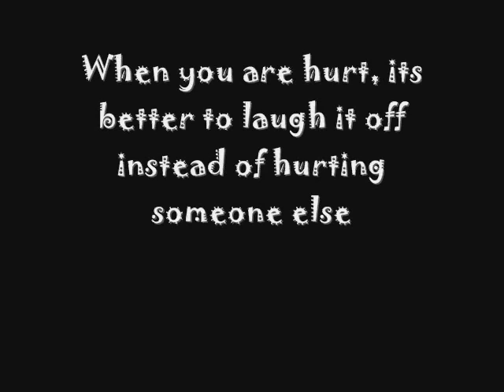AJ stories are everywhere.wmv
ajay zamboanga itumun stories are everywhere